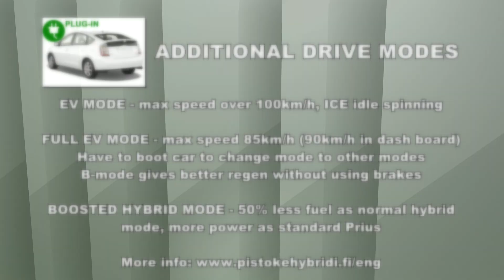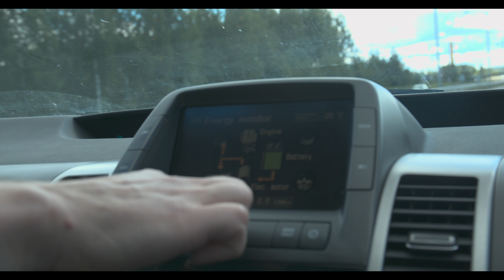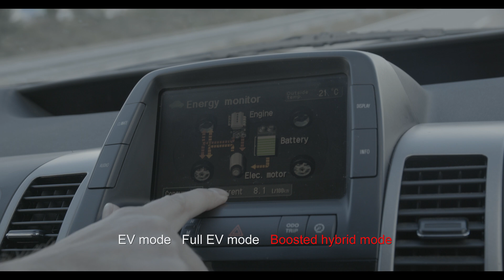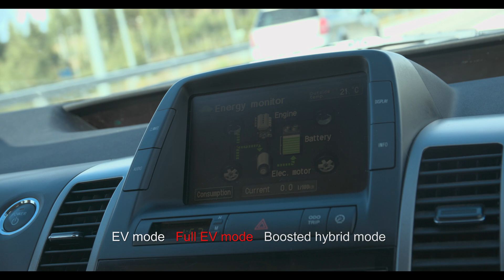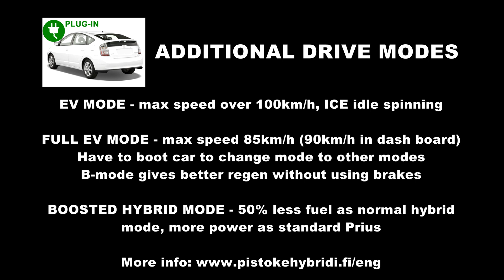Plug-in converted Toyota Orius GEN2 testdrive. New conversion kit.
This Toyota Prius is converted with pistokehybridi.fi new conversion kit that have 13kWh battery from old Nissan Leaf. Additional info from